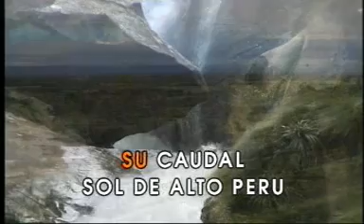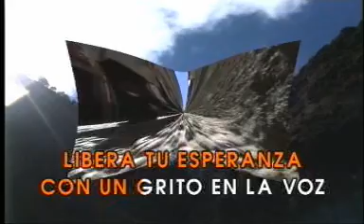KARAOKE CANCION CON TODOS CESAR ISELLA